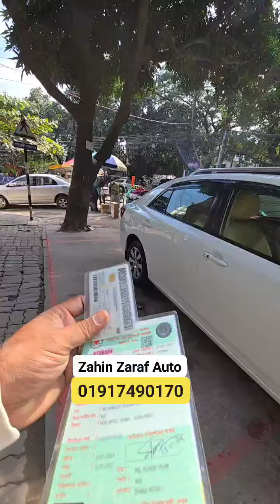মনের মত একটা এলিওন ২০১৭ মডেল পাইলাম 😱 একজন সৌখিন কাস্টমার দরকার 🔥🚗